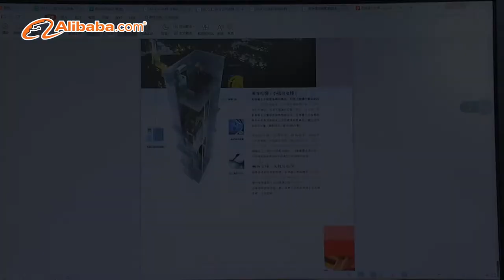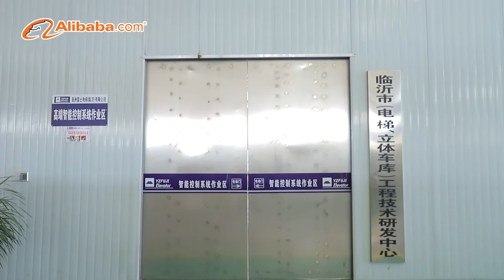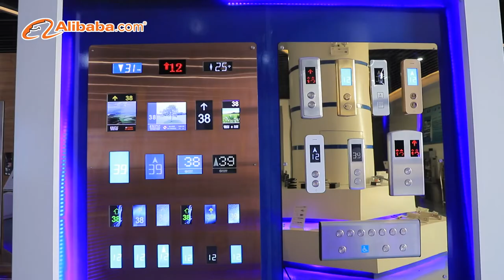Asia Fuji Elevator Manufacturer in China